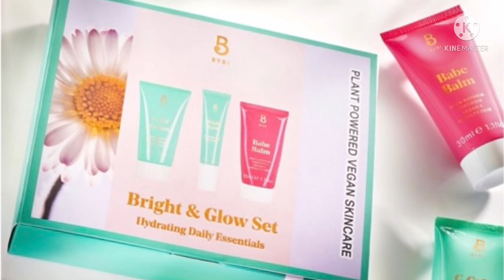October 2021 Clean Beauty News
Check out the latest in clean beauty news from October 2021!